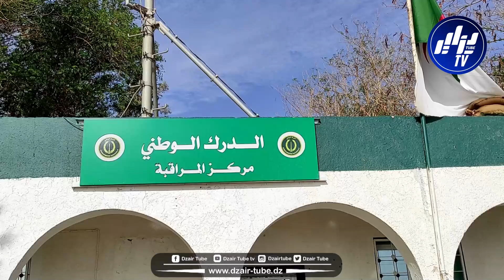الدرك الوطني بتندوف يحبط عملية تهريب 172500 قرص مهلوس من نوع بريغابالين مصدرها الحدود الغربية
شاهدوا..الدرك الوطني بتندوف يحبط عملية تهريب 172500 قرص مهلوس من نوع بريغابالين مصدرها الحدود الغربية